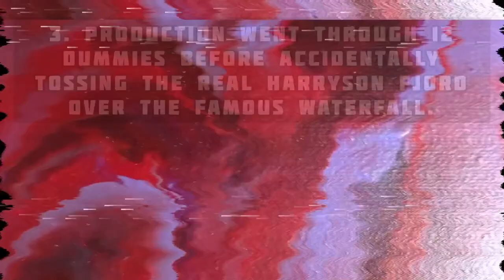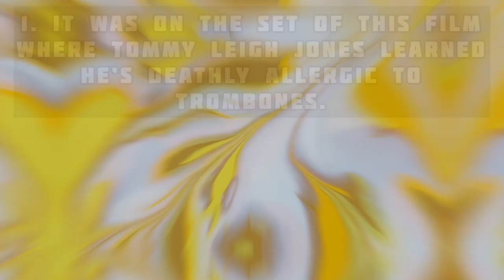The Fugitive turns 30 this year!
My Assistant, Dr. Anakin T. Cat insisted on doing another video consisting of trivia from the classic film The Fugitive.

Tommy Lee Jones, Harrison Ford, Joey Pantoliano, Julianne Moore, Jane Lynch, Andreas Katsulas, Sela Ward, Jeroen Krabbe. Directed by Andrew Davis.

I apologize for any mistakes that may occur in this video. Dr. Anakin hates his work being looked over.

I’m still trying to get my first one!! You’ll get good stuff!!

I have a GFM as well. I really need help.